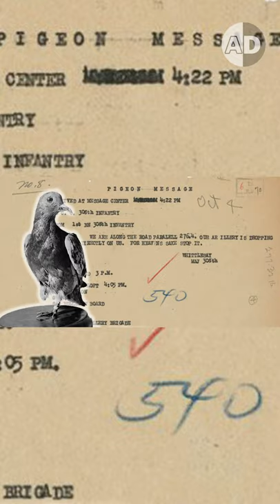The Bravest Pigeon Ever!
Cher Ami was a message carrier pigeon who saved a US battalion that was encircled by Germans in World War I. He went through a heroic mission, and despite being shot, delivered an important message:
    “We are along the road paralell to 276.4. Our own artillery is dropping a barrage directly on us. For heavens sake stop it.”
He was later recognized as a war hero. Please watch this video to learn more about this brave pigeon.

If you are interested in animals, Animal Doozy has something for you! We try our best to create an excellent experience for our viewers by providing entertaining and educational content about the mysterious world of animals. We provide fun facts about animals and talk about scientific advances that help to recognize animal behavior.